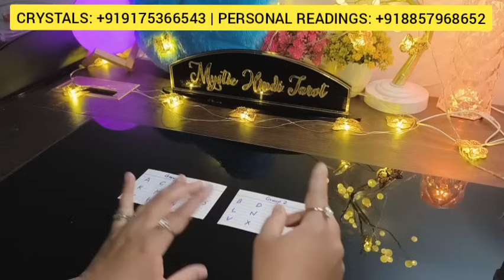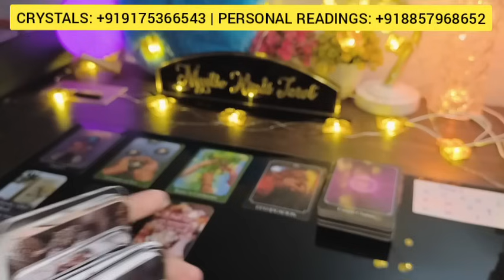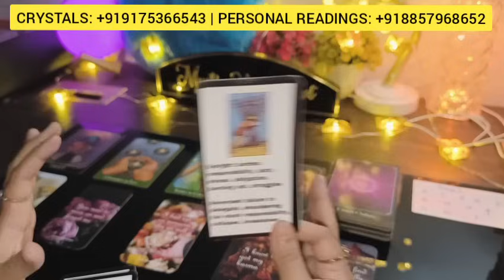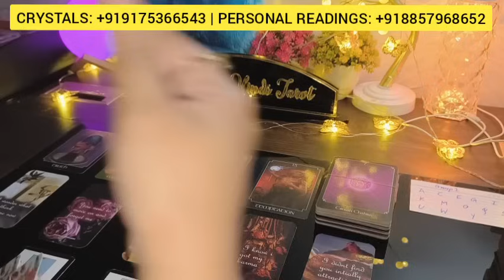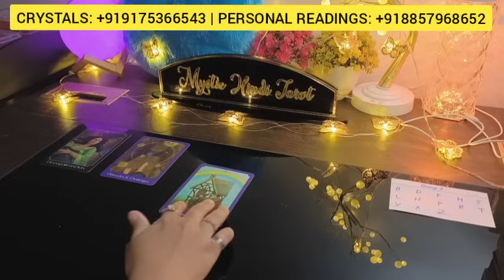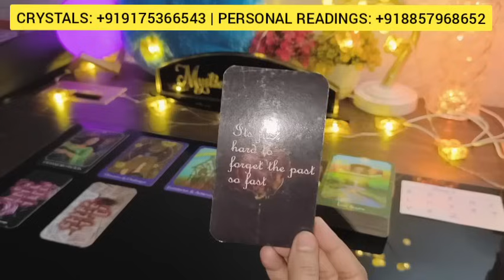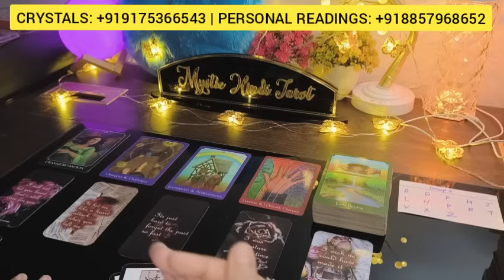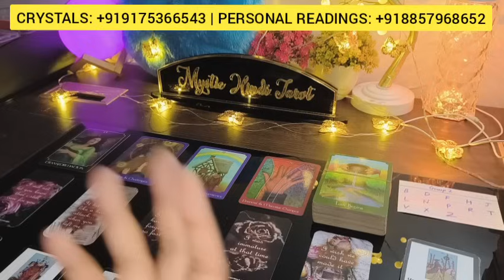💕 WAIT OR MOVE ON | UNKI CURRENT FEELINGS HIS CURRENT FEELINGS CANDLE WAX HINDI TAROT READING TODAY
💕 WAIT OR MOVE ON | UNKI CURRENT FEELINGS | HIS/HER CURRENT TRUE FEELINGS | CANDLE WAX READING | HINDI TAROT CARD READING TIMELESS TODAY NEW LATEST

(*price and all other information will be available only on whatsapp not here*)

✅ OTHER CHANNELS-